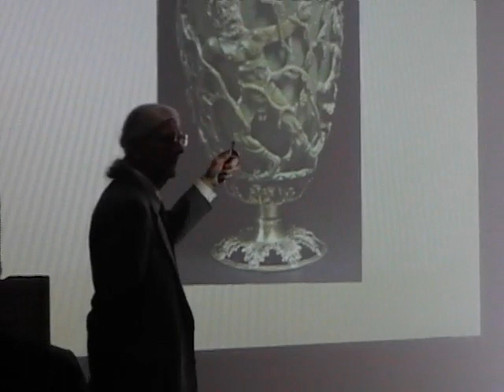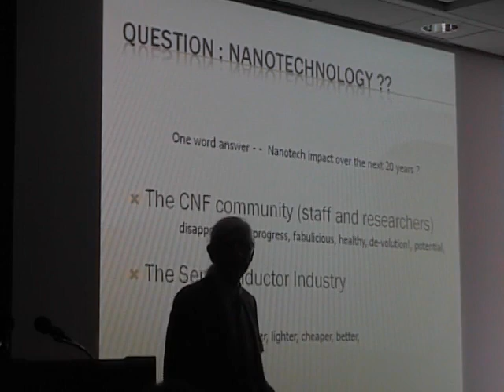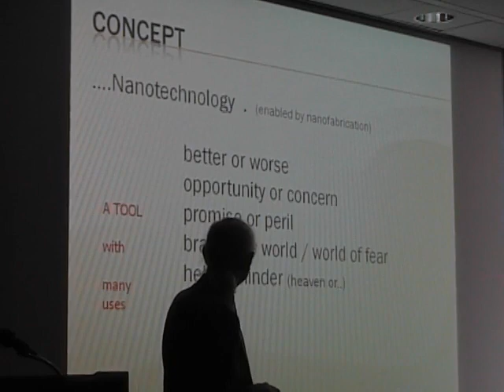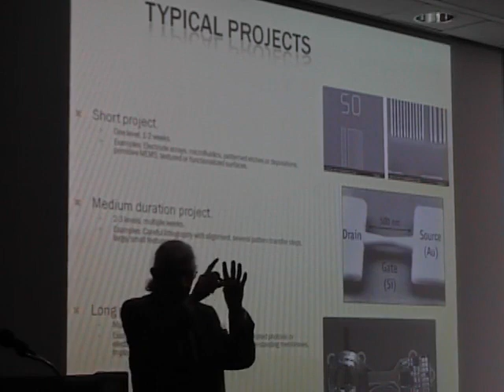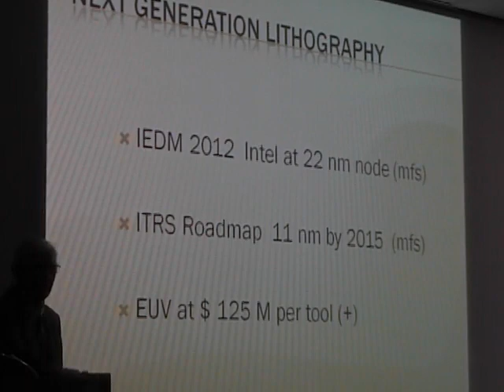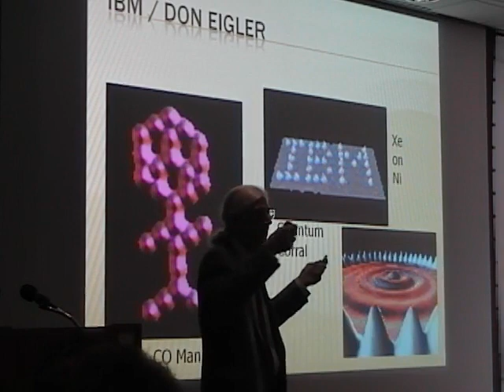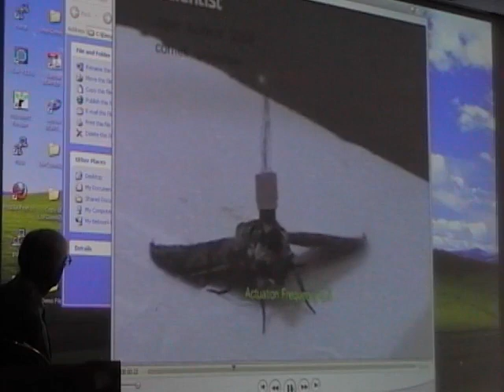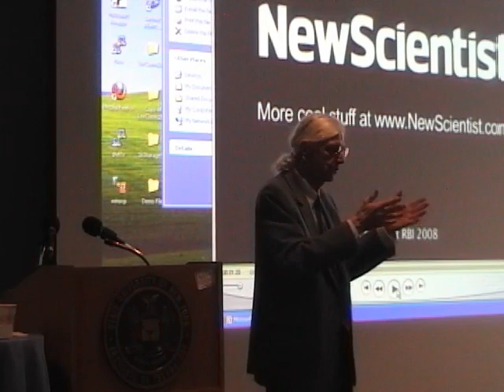Nanotech for Academics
Session II ("Nanotech for Academics") of SUNYIT's May 3, 2012 nanotechnology forum features Michael Skvarla, User Program Manager, Cornell NanoScale Science & Technology Facility.